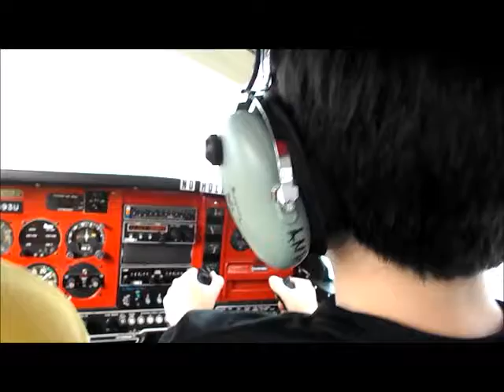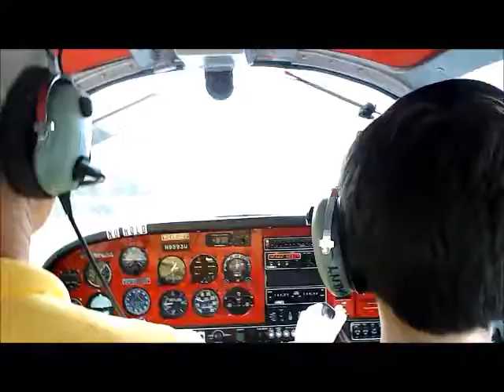Cloud Dancing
The plan was to fly on a 1928 Ford Trimotor.  But the alternator failed causing an engine to not start.  The day was ruined. BUT...our Young Eagles Instructor saves the day.